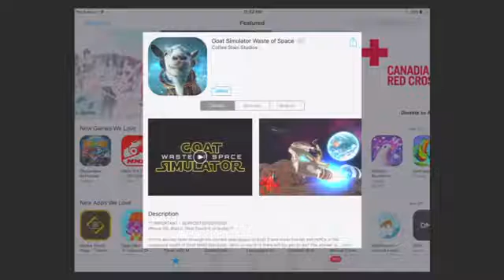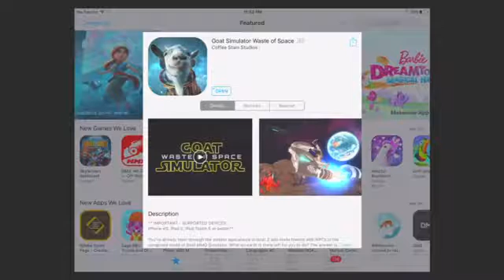Goat Simulator Waste of Space Coffee Stain Studios iOS iPad and Iphone Gameplay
IMPORTANT - SUPPORTED DEVICES iPhone 4S, iPad 2, iPod Touch 5 or better.** You??'ve already been through the zombie apocalypze in Goat Z and made .

Goat Simulator Waste of Space gameplay by Coffee Stain Studios Android, iOS,iPhone,iPad Gameplay Trailer. HD gameplay video of Goat Simulator Waste of .

Goat Simulator Waste of Space (By Coffee Stain Studios) Let's Play Goat Simulator Waste of Space on iPhone 6 Help Us To Reach More Subs .